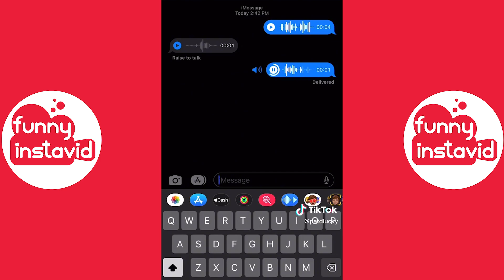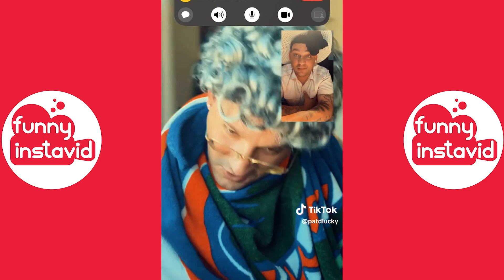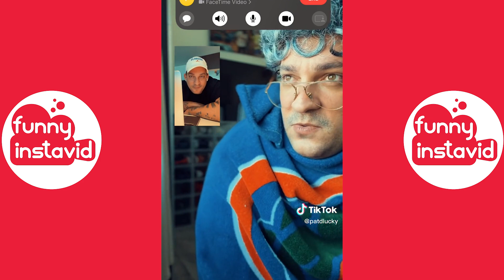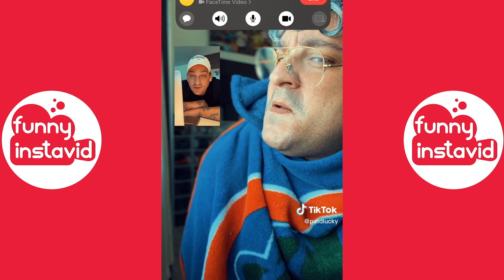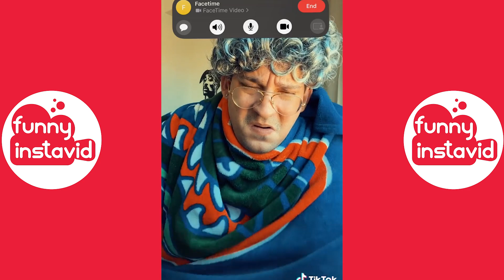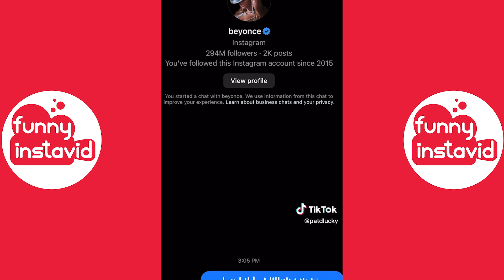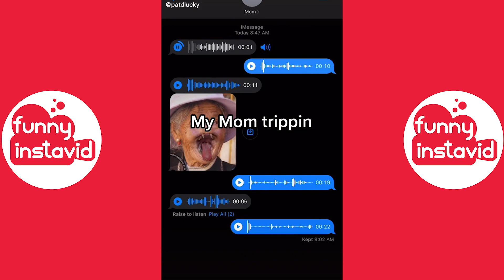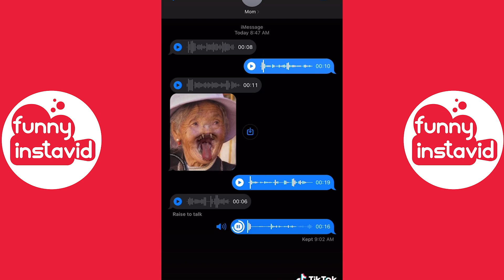PatD Lucky Funny Shorts Videos 2023 | PatD Lucky Videos Compilation - Funny InstaVID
Enjoy New PatD Lucky Shorts Videos 2023 | PatD Lucky Videos Compilation - Funny InstaVID